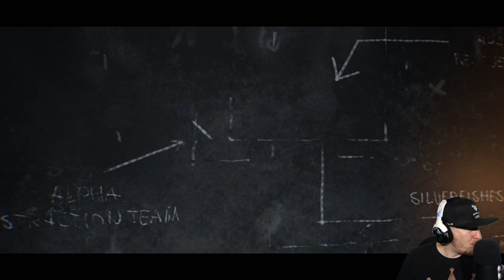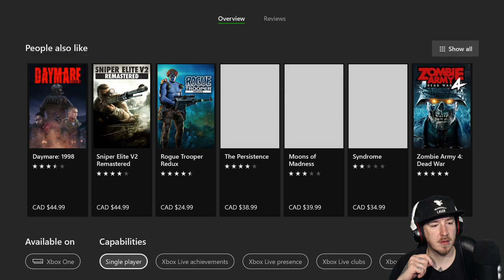Terminator Resistance Gameplay